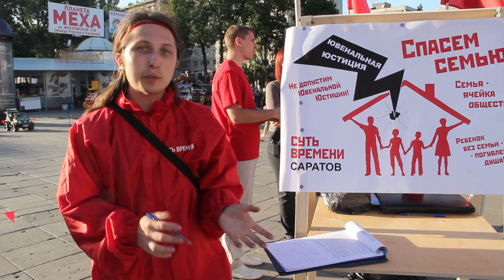Евгений. Суть времени. Пикет против ювенальной юстиции